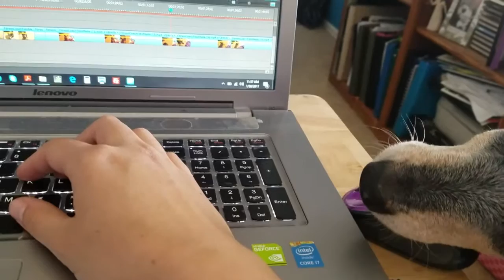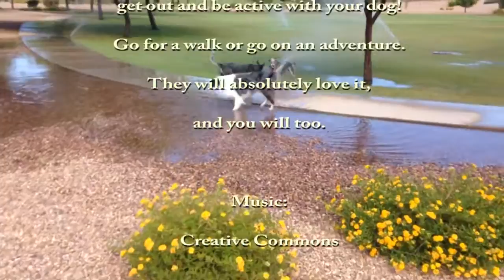Sweat Together, Stay Together: Working Out with Your Furry Fitness Coach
Coach Bella ups the game for workouts! No more treadmills-time to get out and get active with your dog. Coach calls in the cavalry-Terra and Kronos. Hold a steady plank while your dog clears your back, gain some muscle clearing jumps together, add some weight while walking with your dog on your feet, or race your dog across a field to see who is fastest!

ACDs and Aussies are high energy dogs who require physical exercise and mental stimulation in appropriate activities or they will destroy your house and get into mischief. They are incredibly intelligent and need an appropriate outlet for their energy. They are wonderful companions and great activity partners-ready to go at a moment's notice.

Starring:
Bella, Terra, and Kronos!

Bella is a 13 year old Australian Cattle Dog, Terra is a 5 year old Aussie, and Kronos is a 4 year old Australian Cattle Dog Mix.

They love going for walks, hikes, swimming, car rides, learning tricks, and adventuring. We've done stand up paddleboarding, herding, agility, frisbee, kayaking, canoeing, and gone camping.

"Extreme Action"
Ben Sound